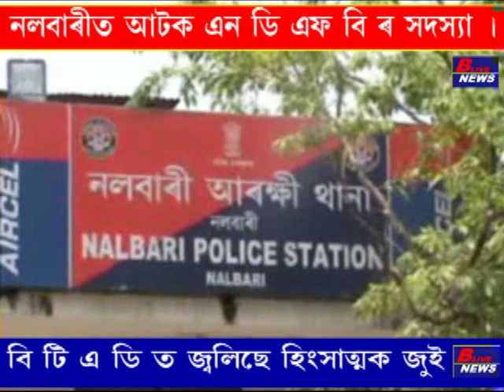NDFB Arrested at Nalbari